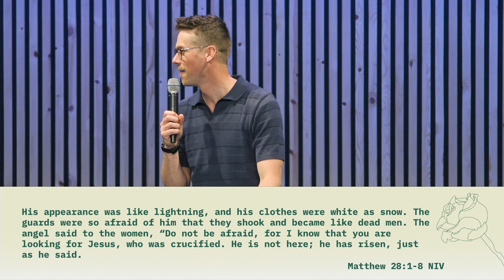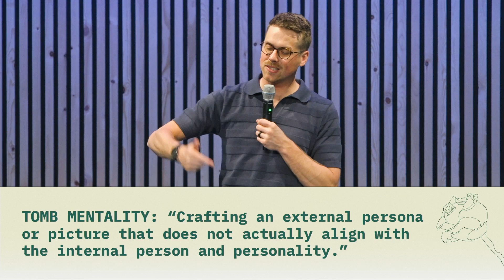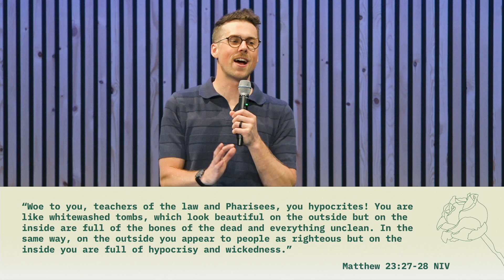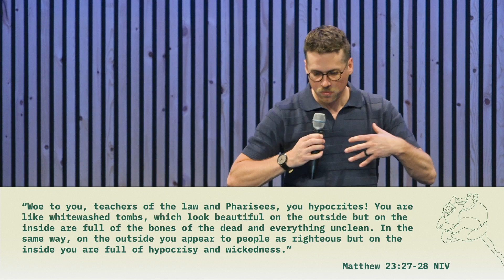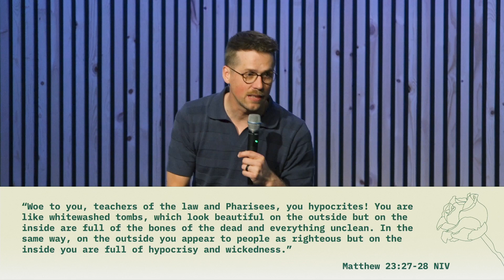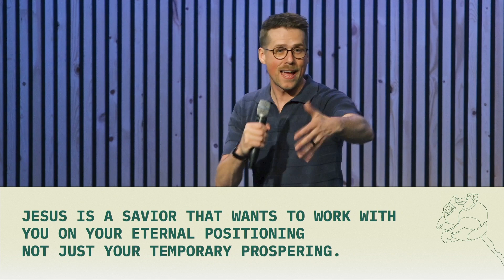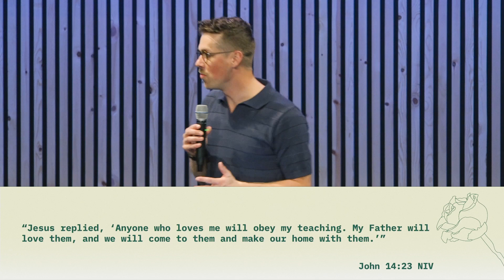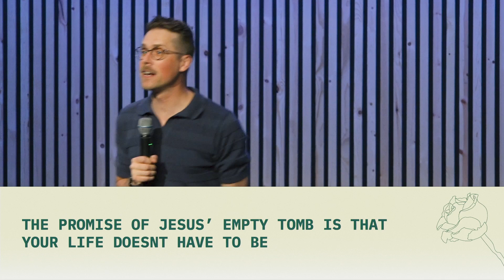Easter Sunday | Pastor Sam Grosso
Pastor Sam explores how the empty tomb and resurrected Jesus impact our lives.